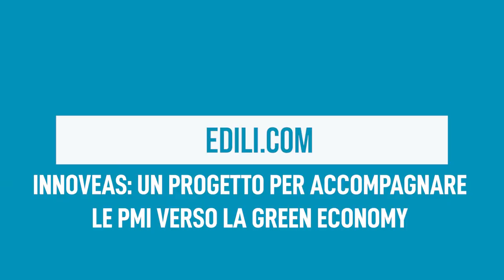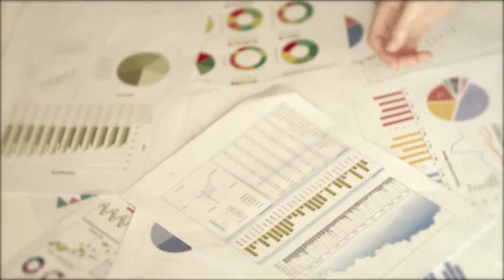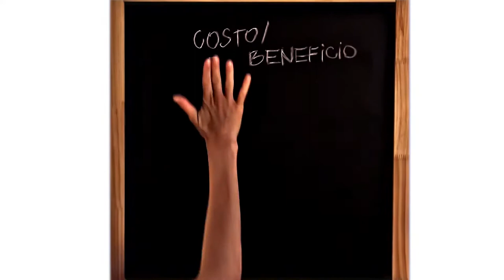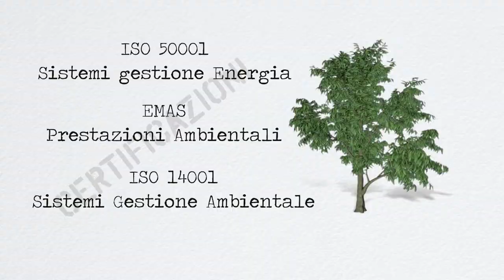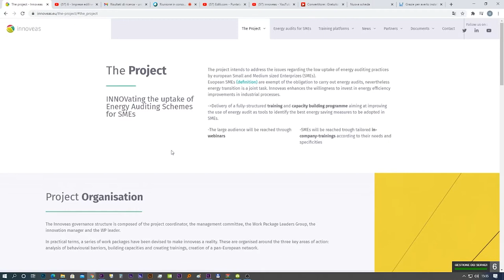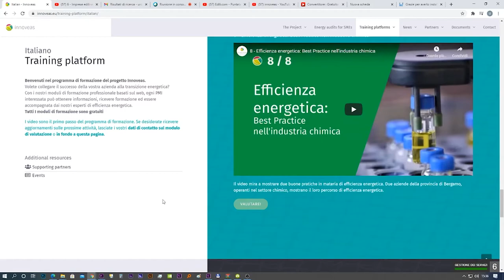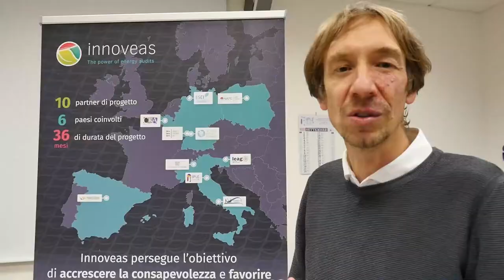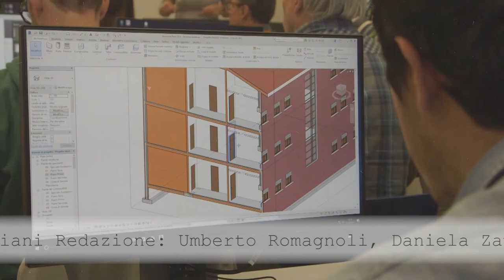Edili.com - Puntata 15 - Innoveas: un progetto per accompagnare le PMI verso la green economy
In questo nuovo appuntamento della trasmissione edita da IIPLE, Istituto Professionale Edile di Bologna, parliamo di un progetto di ricerca di carattere e valenza europei, molto appassionante e utile per l’ambiente e la transizione green delle piccole e medie imprese, spesso poco propense a cambiamenti in un’ottica più sostenibile, soprattutto per mancanza di una formazione adeguata. Il progetto parte dunque proprio dallo studio delle barriere – non tecniche ma legate al fatto che non esiste l’obbligo di interventi di efficientamento energetico – riscontrate nelle aziende che non ritengono utile investire nella decarbonizzazione e nel green.

La nuova puntata di EDILI.COM, che potete vedere in tv su TRC (canale 15), DI.TV (canale 90), LepidaTv (canale 118), sul sito TVBologna.it e su questo stesso canale YouTube, “edilicom”, è intitolata “Innoveas: un progetto per accompagnare le PMI verso la green economy” ed è la numero 15 dell'intensa stagione 2020.

Con Mara Corbella, ufficio progetti europei IIPLE Bologna, e Sergio Bottiglioni, ingegnere libero professionista, compiamo un viaggio virtuale all’interno del progetto di formazione Innoveas, dagli obiettivi del capacity building program alle difficoltà riscontrate lungo il percorso fino a esplorare insieme il dettagliato sito internet, ricco di video esplicativi e chiarimenti sul ruolo e la figura dell’audit energetico in azienda e i vantaggi che ne derivano. Parole d’ordine? Efficientamento energetico e transizione green, per frenare i consumi eccessivi, l’elevata industrializzazione, l’emissione di gas e l’uso intensivo delle risorse, con conseguenti benefici, a caduta, dal mondo del lavoro alla società.

Il progetto di ricerca Innoveas, con IIPLE capofila per ciò che riguarda il settore edile, vede coinvolti sei partner e vari Paesi europei, quali Italia, Germania, Polonia, Slovenia e Spagna, che coprono anche i settori chimico e alimentare. Vediamo come si intraprende un percorso di efficientamento energetico, quali passaggi sono necessari per compiere una prima analisi dei consumi di un’azienda, proporre misure di supporto e giungere all’audit energetico. Costruire in maniere sostenibile per favorire il processo di transizione green è possibile e un esempio è rappresentato, e ampiamente illustrato nel video di approfondimento inserito in puntata, dalle case in legno.

European Project Staff di Iiple ringrazia Hippocampo films per la collaborazione nella realizzazione dei video sul progetto

La rubrica “Alla scoperta di Bologna” ci porta oggi nientemeno che sulla cupola della Basilica della Beata Vergine di San Luca. Il santuario è particolarmente caro ai bolognesi sia per fede che per tradizione ed è caratterizzato, tra le altre cose, dal lungo portico che, inerpicandosi sul colle della Guardia, lo congiunge con la città, famosissimo in tutto il mondo e dal forte significato simbolico. Ascoltiamo dalle voci di Elena Selmo, responsabile visite guidate associazione “Succede solo a Bologna”, e Gazmend Llanaj, architetto, curiosità e aspetti tecnici della cupola e del portico della Basilica.

EDILI.COM è una testata giornalistica che informa sul mondo dell’edilizia, con particolare attenzione alla salute e alla sicurezza sul lavoro, alla formazione, all’attualità, alla prevenzione del contagio da Covid-19 e alle sfide che il settore sta attraversando negli ultimi anni.

L’Istituto Professionale Edile di Bologna continua a erogare un ampio ventaglio di corsi di formazione e aggiornamento, in presenza, laddove previsti, e in modalità sincrona online. Si possono seguire le attività e le iniziative di IIPLE attraverso le pagine social Facebook, Instagram e LinkedIn e sul sito dove è anche attiva una sezione dedicata al superbonus 110%.